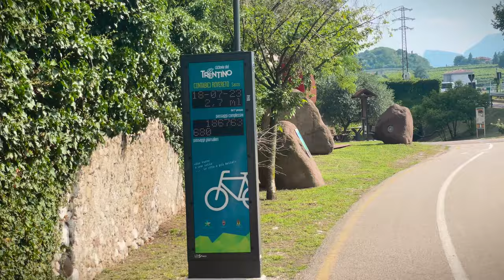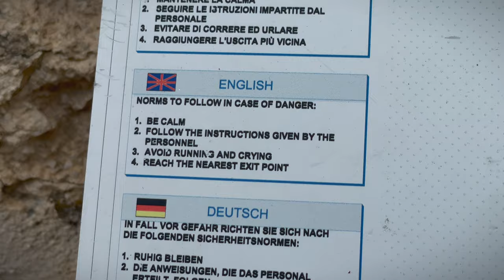Rowerem z Riva Del Garda do Trydentu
Witajcie przyjaciele rowerowi! Przedstawiamy Wam naszą wakacyjną  trasę z urokliwej Rivy do malowniczego Trydentu. Przygotujcie się na niezapomniane widoki i emocje!

Zaczynamy nad brzegiem magicznej Gardy, gdzie widoki sprawiają, że serca biją szybciej. Podczas naszej podróży przemierzamy malownicze wioski, urokliwe winnice i śródziemnomorskie krajobrazy. Aż chciałoby się tam wrócić gdy za oknem taka plucha .

Przygotujcie się na pełną inspiracji podróż rowerem, która nie tylko dostarcza fizycznych wyzwań, ale także bogactwo wrażeń dla zmysłów. 🚴🏞️

Track Name. Slow Motion

Track Name: Looking Around